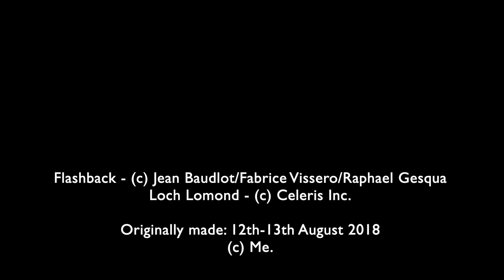ADVENTURE 6 shiny grey rain boots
Shiny grey rain boots walk along a series of ledges - one isn't as strong as it looks - can he walk across without it giving way??